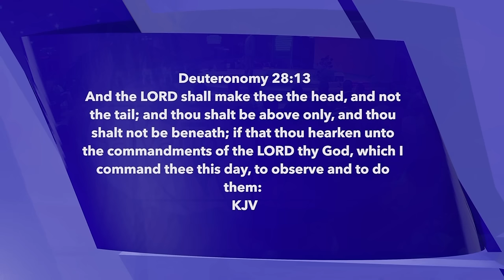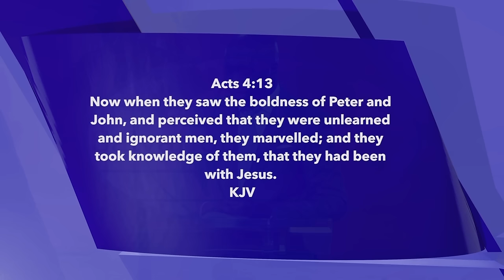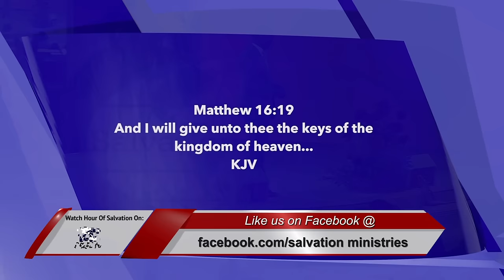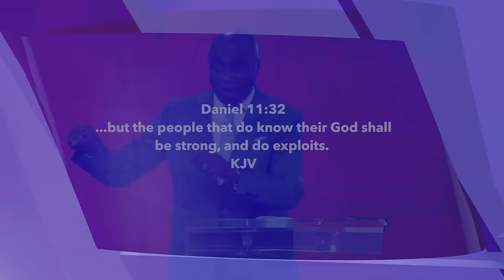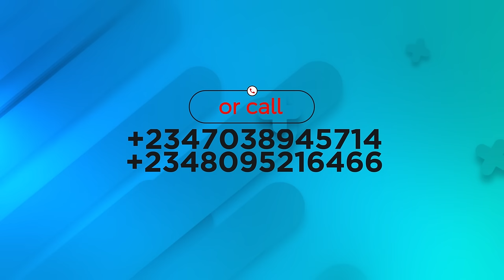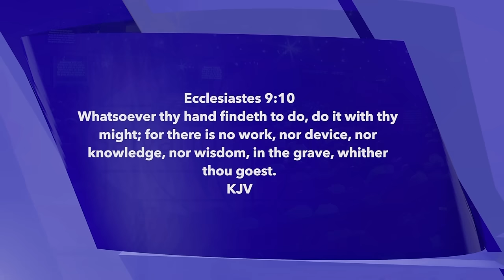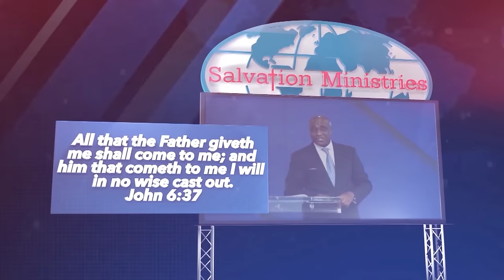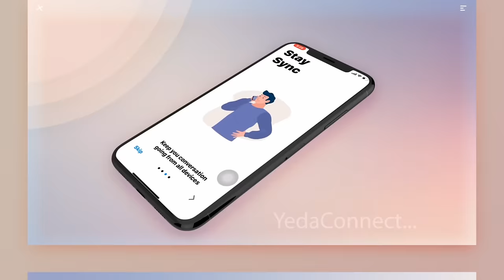Be The Best | Part 1 | David Ibiyeomie